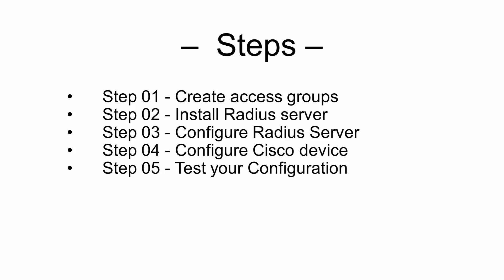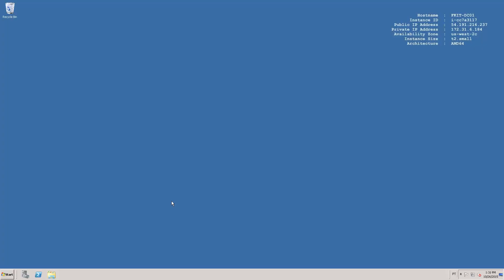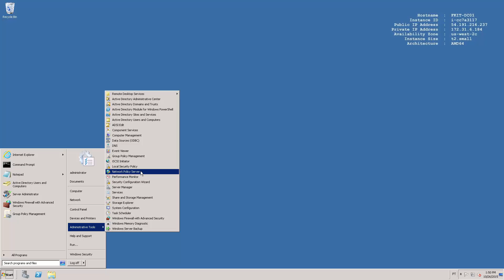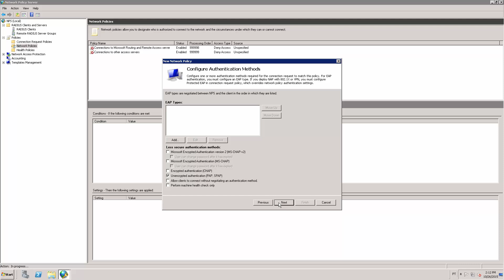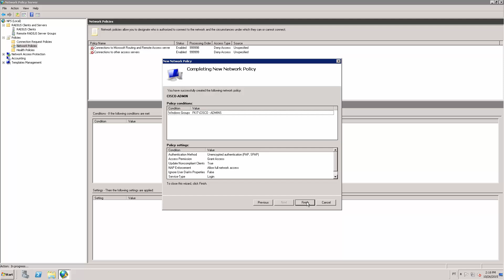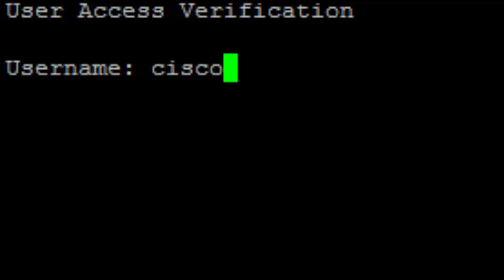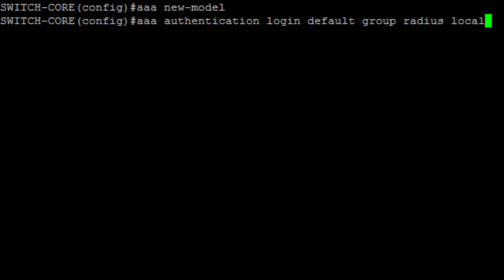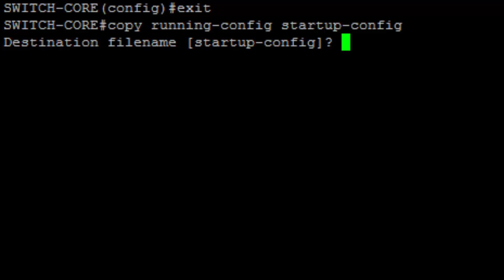Cisco Switch - Authenticate SSH on active directory via Radius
This video will demonstrate how to configure ssh authentication via active directory using radius on a cisco device.

In our example, we used a catalyst 2960 switch.